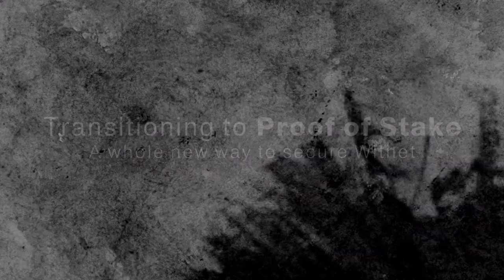Witnet 2.0: THE FIRST PROOF OF STAKE ORACLE NETWORK EVER